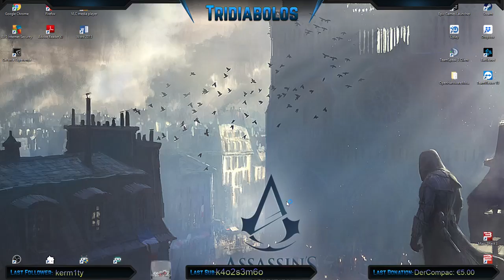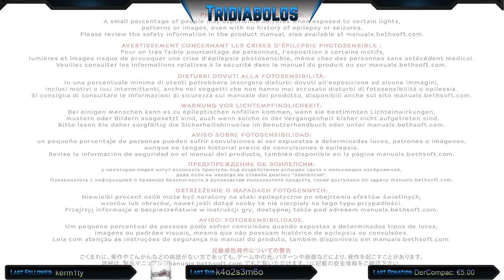Lassen wir das Ende Beginnen Teil 1